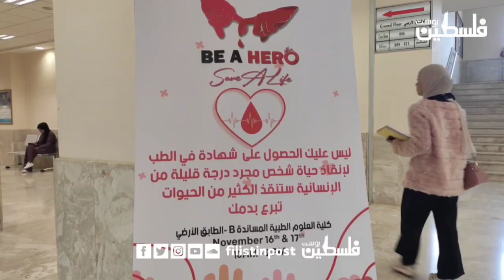اتحاد طلبة الطب البشري في جنين ينظم حملة للتبرع بالدم في الجامعة العربية الأمريكية.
فيديو| اتحاد طلبة الطب البشري في جنين ينظم حملة للتبرع بالدم في الجامعة العربية الأمريكية.